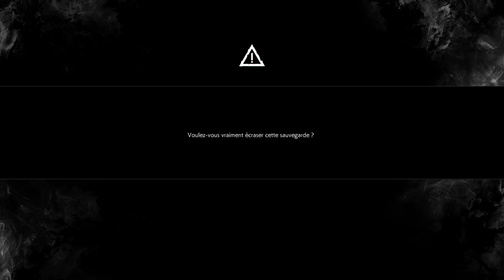The Evil Within® 2 Gameplay 5